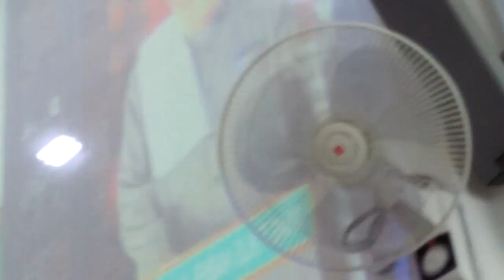VID20231117130937 masjid al ehsan bukit baru solat jumaat